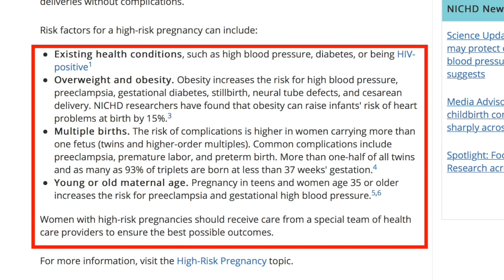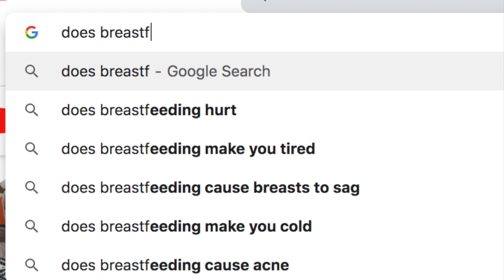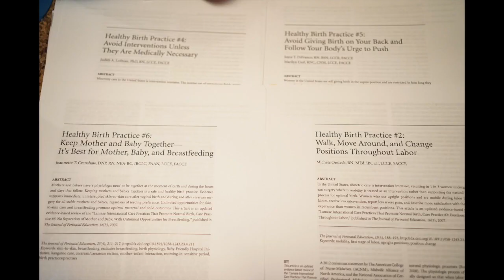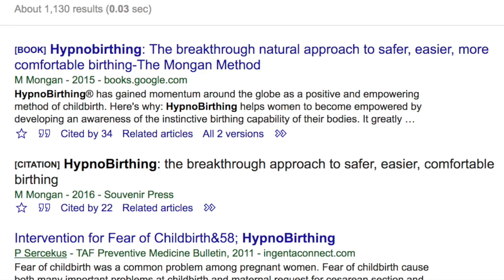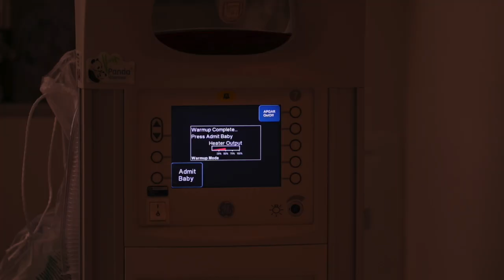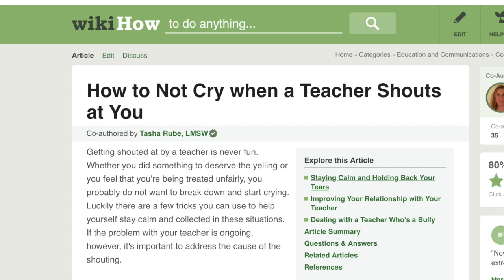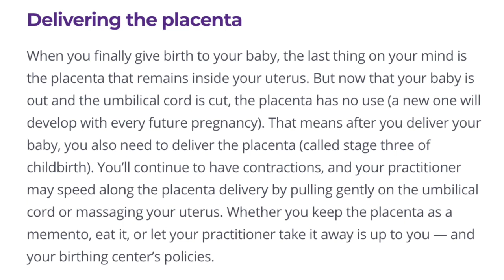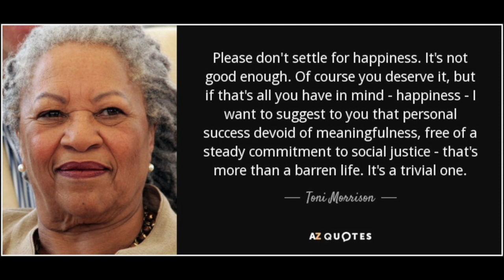Natural Childbirth. No Drugs. No Doctors.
This video is my birthing story. I had no epidural and no drugs of any kind. I did have a midwife and a supportive husband. We prepared for the big day using a hypnobirthing book. Watch the full story.

Momming in Manhattan is your anecdote to those Mary Poppins type YouTubers. You know, the ones who claim to have their baby sleep trained, potty trained, and tantrum free at 72 seconds old. We are not the ones!